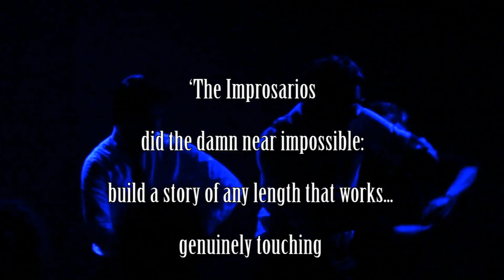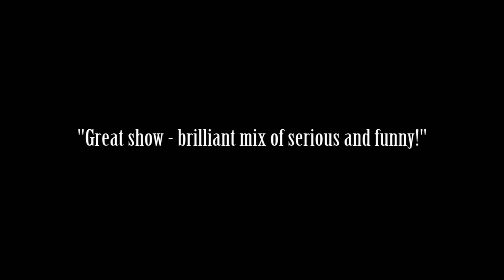The Improsarios- The Trilogy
"The Trilogy"

Three short plays. In one hour. All from your suggestions. This skilled group of actors create an evening of engaging and entertaining drama tailored for you, by you. A truly one-off night not to be missed.

Starring:
Tai Lawrence
Tanroh Ishida
Alexander Chard
Hetty Burton

from The Trilogy at Lion & Unicorn Theatre, Kentish Town, London on 02MAR13